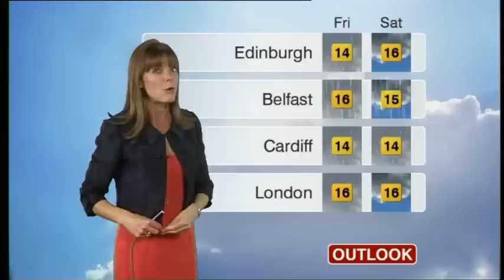bbc news Presenter Louise Lear.